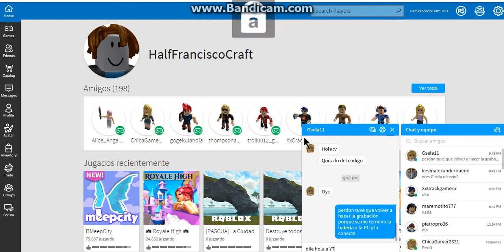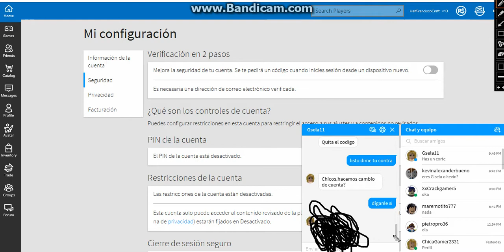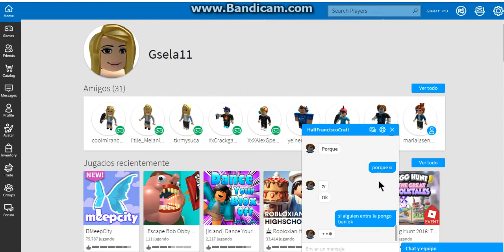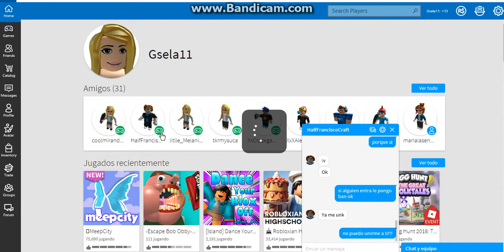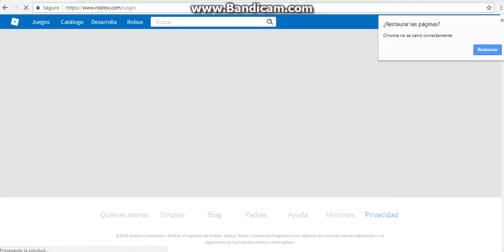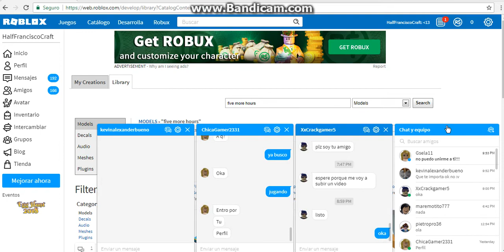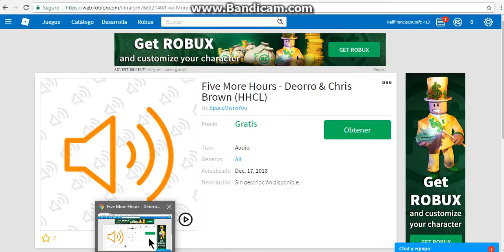gisela esta en mi cuenta y yo en la de ella XD